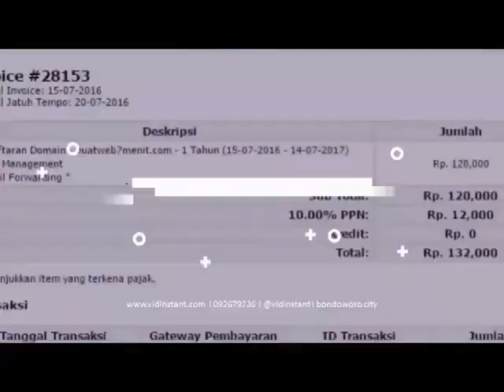info agen minyak ikan ibu hamil di Langsa Aceh Hub 081282707458